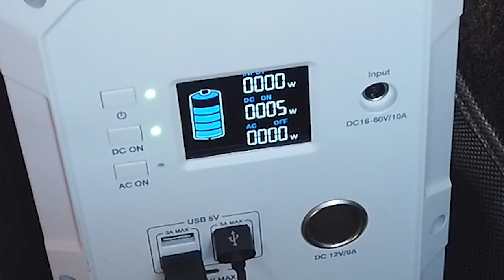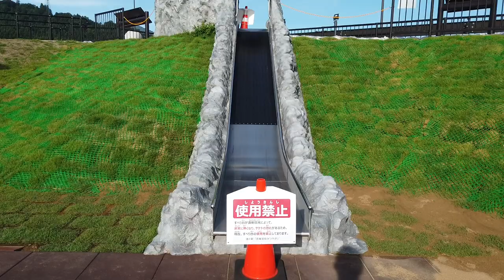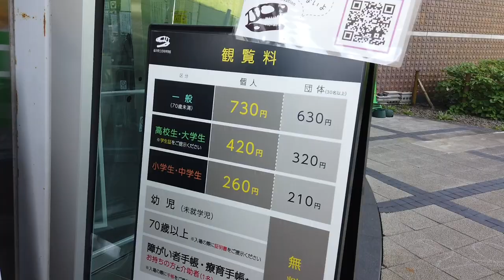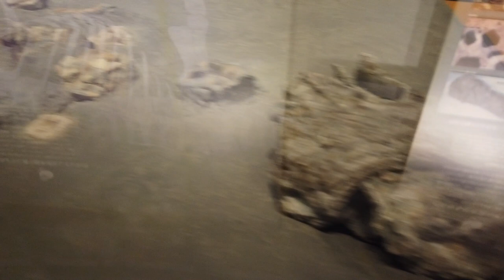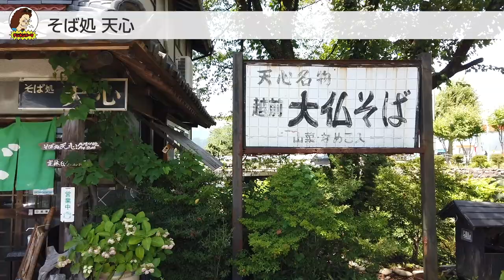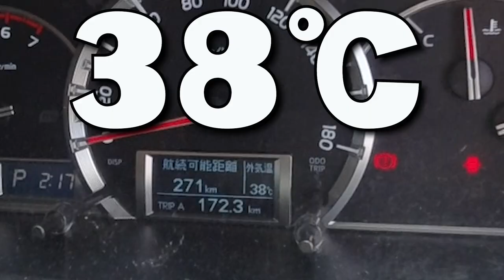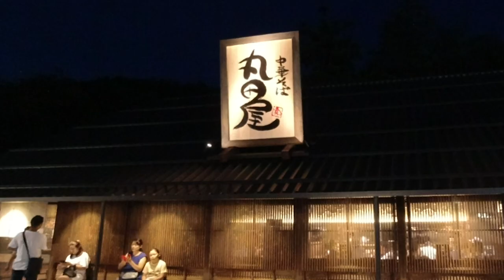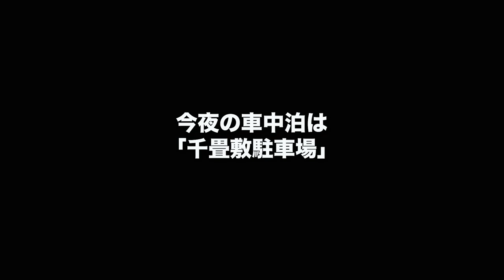【ハイエース車中泊6日目】福井恐竜博物館から一気に南紀白浜へ大移動！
福井県立恐竜博物館に行ってきました！
恐竜大好きな息子のテンションの上がり方がハンパなかったw
さらに日本海側から太平洋側へ一気に南下し、南紀白浜までワープ！
最高に美しかった千畳敷のサンセットをご覧ください！